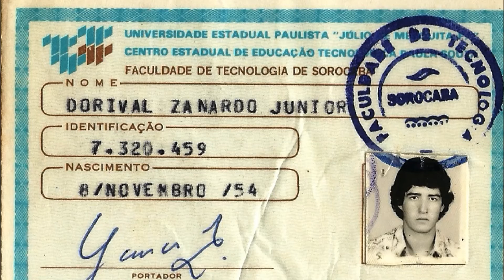Niver do Dore 6.1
Dancing Queen-Abba